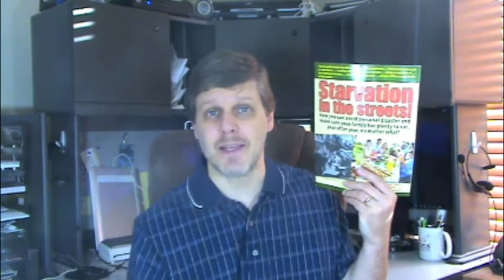What Is A Slim Jim?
The slim jim is a variation of the magalog. Find out how they're different and what benefits slim jims offer to marketers.

To learn more about magalogs and slim jims, watch my "Boosting Response and Revenue with Magalogs" webinar here on YouTube.